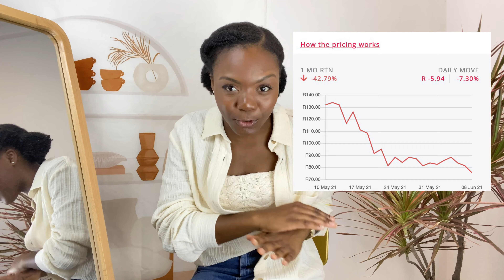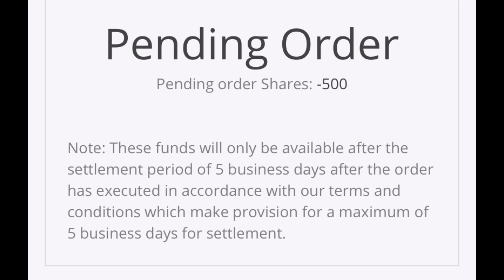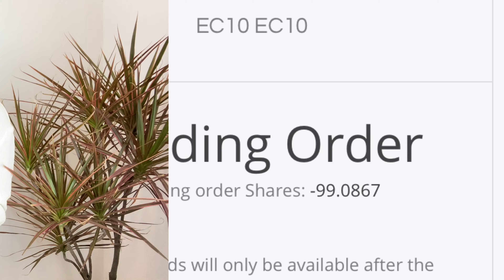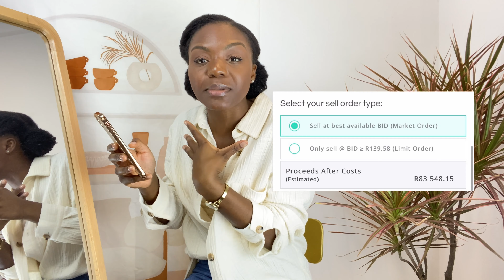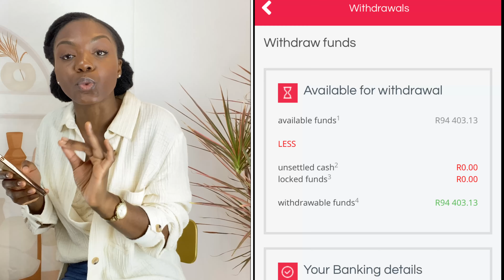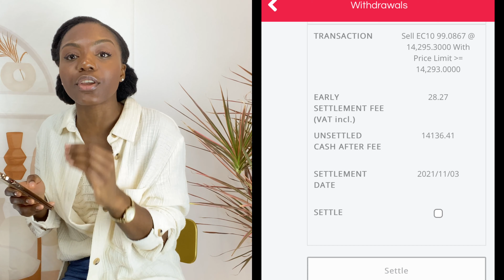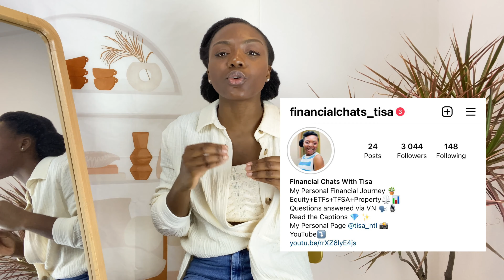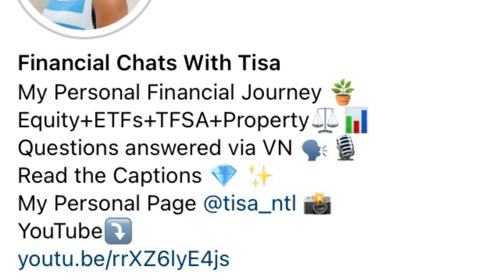How to sell shares on EasyEquities | Selling EC10 Crypto Bundle Token| Market Order vs Limit Order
🔌Join the Financial Chats Fam on Instagram, ask your questions and engage with the content as we learn and grow together

⏱Time Line of Disinvestment On EasyEquities:
1. First transaction selling EC10 - 28 October 2021
2. Second transaction selling EC10 - 1 November 2021
3. Transaction 1 in available funds- 4 November 2021
4. Transaction 2 in available funds - 8 November  2021
5. Initiation of Transfer of funds from available funds to bank account - 14 November 2021
6. All funds reflecting in bank account- 16 November 2021 💰

In the over 1 year 8 months that I have been investing on EasyEquities this is officially the first time I've ever taken money out 🙈
Like I explained in the video, I wanted to disinvest this crypto asset to use the money for another investment not for consumption, I'm content with my decision and will definitely invest in it again. Remember to always make decisions that are financially smart and which you are content with, don't get easily influenced, not even by me.

Chapters

00:00 Intro & reason for disinvesting
01:01 Current value of my EasyEquities Portfolio
01:40 My EC10 Crypto Journey
03:43 Why  Disinvest
04:57 When to Disinvest
05:47 Waiting Period: When the Funds will be Available
06:28 Screen Recording of process
07:33 Sell at best available bid (Market Order) & Sell at BID (Limit Order)
09:56 Settling funds immediately
10:15 What about my other Investments
10:39 Be Invested for the long term
11:15 Community Question: Tax implications when disinvesting.
12:26 Resources